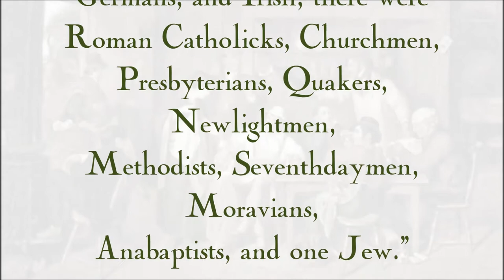An Evening of Music with Zachary Grim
Music has the power to bring people together, stir the senses, trigger the emotions and transcend the boundaries of language, geography, race, age, creed. While our efforts are ultimately focused on developing a community of faith which operates a bakery-café where all people can come together for good fellowship over good food, drink and music, we know that it will take time to reach that goal. Until then, we believe we can offer people encounters with our vision, even if brief, by hosting local events.

The first of 2014 is an evening of music with classical guitarist Zachary Grim. Learn more. We invite you to learn more about this evening by watching our video, and then joining us if you can for a wonderful evening of good food, drink and fellowship around the music of Zach Grim.

The painting shown at the beginning of the video is "In an American Inn, 1814" painted by John Lewis Krimmel The background music is "Prelude, Fugue and Allegro in E-flat major, BWV 998" by J.S. Bach played for us by Zach at our recent interview.